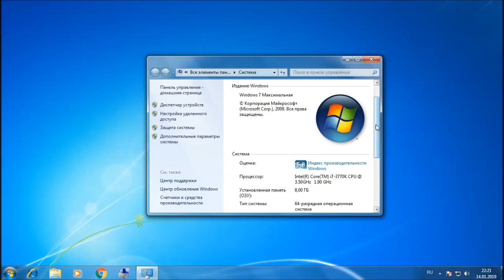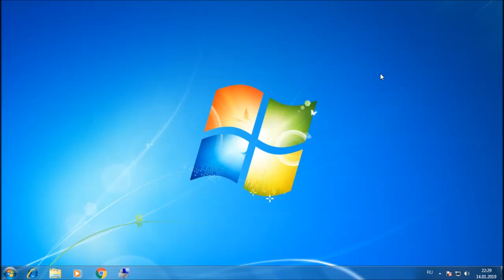Извините, но через год поддержка Windows 7 будет прекращена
Да, ещё у меня стационарный ПК страдает из-за горе-сборщиков! С ноутбуком было проще, но стационарный ПК решает с монтажом HD и Full HD, хоть 30, хоть 50 кадров в секунду...